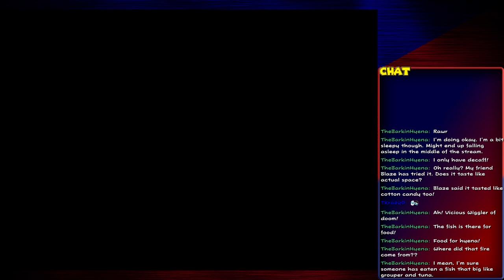Am I Tiny or Huge on this Island? | Super Mario 64 #11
Tiny or Huge, I claim this island as my own by conquering it!

This is my first playthrough of this game on my own. The last time I played this was alongside my brother when we originally had the game on the Nintendo 64. I might end up using a guide for a couple of stars. That might be pointed out when we get to that point in the playthrough. This is a 120 Star run over an 8 week period of 2 hour sessions from my Saturday streams on Twitch from around 2 years ago. I hope you enjoy the playthrough.

For the most part the videos will be in the 25 - 40 minute range depending on the progress being made. Since this was eight 2 hour sessions it might start as three parts covering a single session but that number might shrink later on due to the tougher to get stars. Less per session but longer videos is what I mean. I'll try not to go past 55 minutes for a video. Just to give y'all an idea of how the video releases will be.

Welcome to Super Mario 64! The first fully 3D adventure for the Mario series. Princess Peach invites Mario to her castle. She baked a cake for him, likely because of previous rescuings. Mario comes to find out that Bowser has kidnapped her... again, taken the Power Stars and trapped her and various Toads inside the paintings in her castle. Mario has to gather the Power Stars which will let him get further into the castle to stop Bowser and save the Princess and the kingdom.